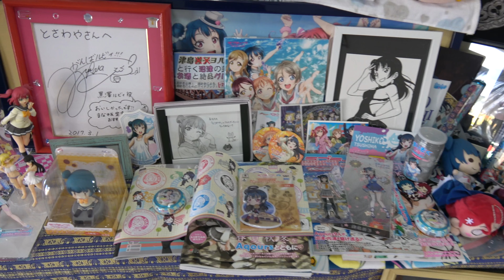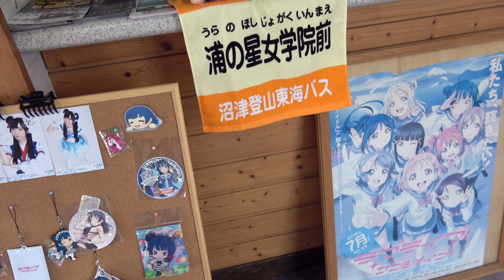【聖地巡礼】ラブライブ！サンシャイン!! 劇場版アニメ舞台の沼津内浦にある「とさわや旅館」に宿泊！超おすすめ！堕天使ヨハネこと津島善子ちゃんの旅館！Love Live! Sunshine!!【4k】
2018年1月「ラブライブ！サンシャイン!!」の聖地巡礼に行きました！
今回は、津島善子ちゃんで有名な「とさわや旅館」さんに宿泊しました。
※動画内に記載してある宿泊費等に関しては、日にち等で異なると思いますので参考程度にして下さい。

スタッフの皆様が本当に親切で優しく、大満足な時間を過ごす事ができました♪
特にアジフライ定食が感動的に美味しかったです！全力でお勧めします！
沼津内浦に泊まりで行かれる方の参考になれば幸いです。

◆撮影機材
・SONY FDR-AX55 【4K撮影】
・GoPro HERO6 Black 【4K撮影】

◆使用画像
・いらすとや　「無料イラスト かわいいフリー素材集 いらすとや」